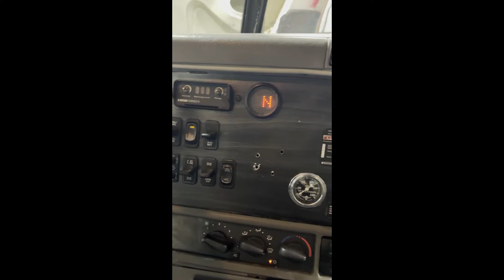2006 FREIGHTLINER COLUMBIA 120 For Sale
2006 freightliner Columbia with low miles and Detroit series 60. Hood has been replaced and painted matching the paint code. Hood needs adjustment. All new aluminum rims. Everything seems to work as it should. The ultrashift seems to shift correctly.  The frame has been cleaned and painted. The steers seem decent but it will be needing drives I have a detailed video that is on YouTube under Warmington Truck and equipment sales. I try the best that I can in describing the vehicle.  Our driver says it’s a nice truck. Vehicle inspections are encouraged and welcome.  Again the video on YouTube should help show the condition.